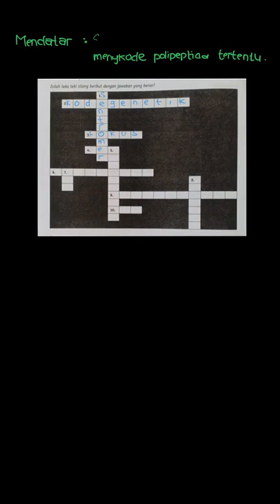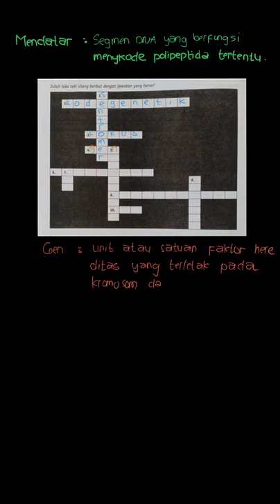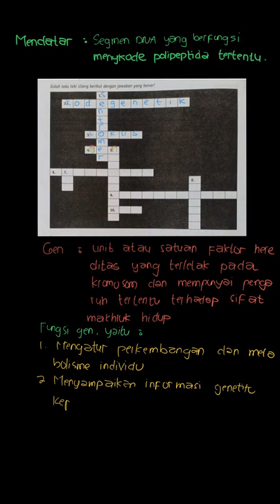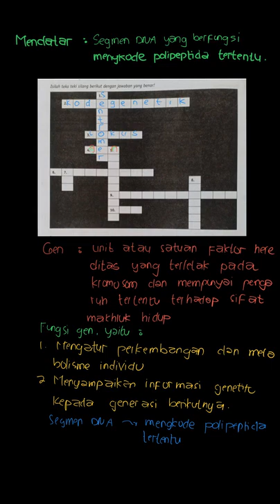Mendatar : Segmen DNA yang berfungsi mengk... | Pendalaman Buku | Kelas 12 | 3 | Biologi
✅ Dalam video ini kita akan membahas: Mendatar : Segmen DNA yang berfungsi mengkode polipeptida tertentu
Tema:
Kelas: 12
Mata Pelajaran: Biologi
Bab: 3
Buku: Pendalaman Buku Teks Biologi 3A SMA Kelas XII

👉 Buku yang telah tersedia:
{PLAYLIST_LINK}
Di mana kamu dapat menemukan kami?